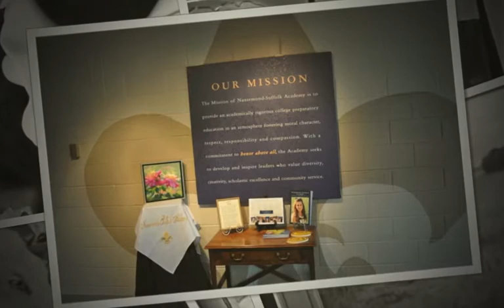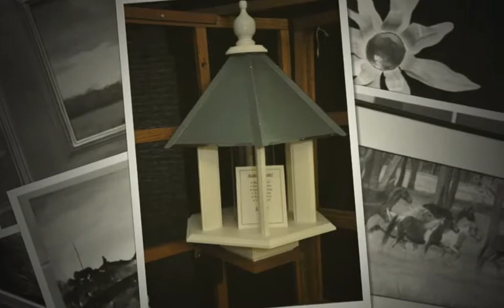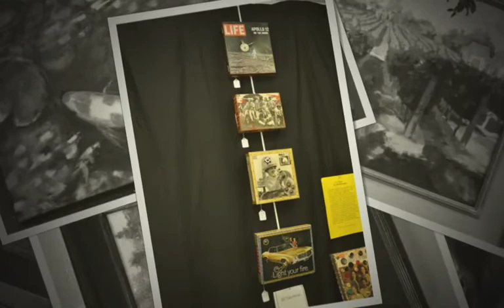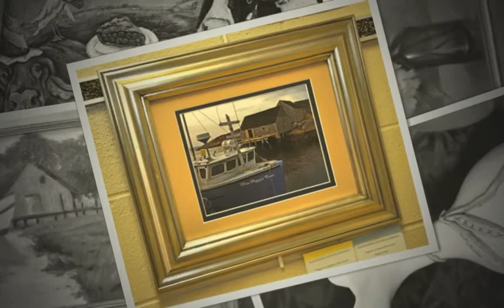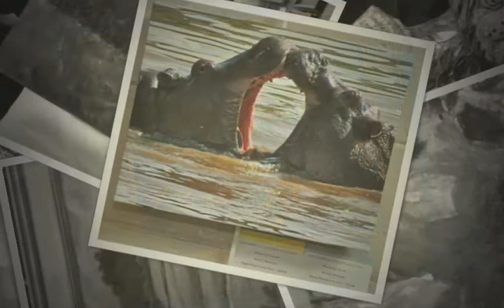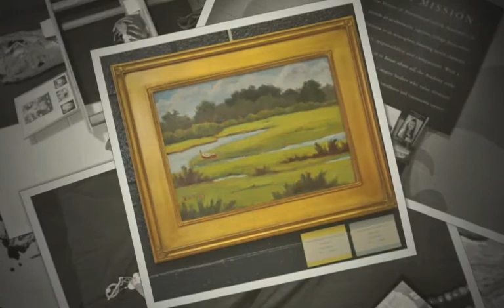NSA Art Show 2013 Large.m4v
Nansemond-Suffolk Academy Art Show 2013